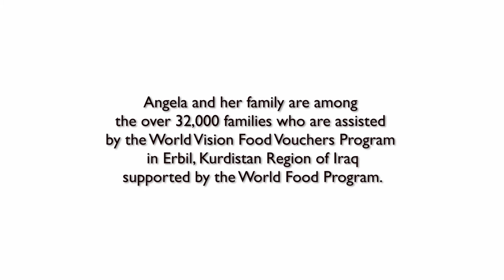Angela a displaced mother in Iraq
Angela, 40, from Qaraqosh, Iraq has many wishes. Like many mothers, none of her wishes are for herself. Instead, they revolve around her four growing children: Rami, Miron, Behnan and Melad.

“I don’t care about my needs. My children’s needs are my priority”, she says.

After running away from the fighting, her family started from scratch. They had nothing.

Her family is among the more than 32,000 families who receive World Vision’s food vouchers, supported by the World Food Program (WFP).